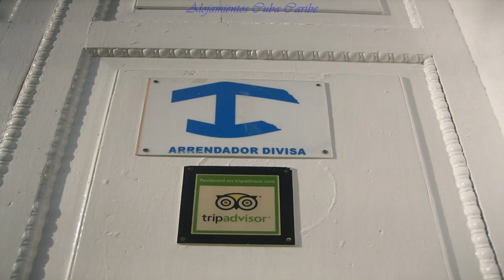Casa Colonial Nivia Santiago de Cuba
La puedes alquilar en la siguiente URL Casa colonial ubicada cerca del Parque Céspedes, Casa de la Trova, Casa de la Música, Hotel Casa Granda y diversos intereses como Museo Emilio Bacardí, Museo del Carnaval, Diego Velásquez entre otros. Posee tres salas, seis habitaciones, 4 baños, cocina y comedor; patio con orquídeas, helechos y sombra de uvas para sus meriendas, cenas, charlas o disfrutar un delicioso y puro café cubano gratis, por la casa. Abundante agua.

Se recibe a los turistas con amabilidad y familiaridad. Que se sientan como en su casa.

El vecindario es excelente, tranquilo, agradable y educados. Se puede pasear a cualquier hora, sin temor a nada. Se sentirán muy contentos de visitar todas las instalaciones de Santiago de Cuba. Es una ciudad colonial, con muchos museos, parques y áreas culturales para divertirse.